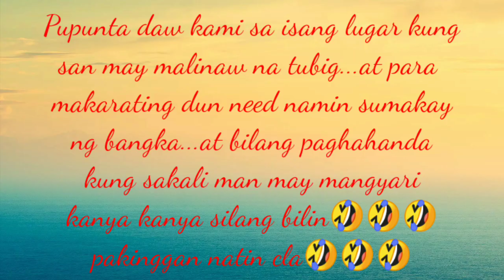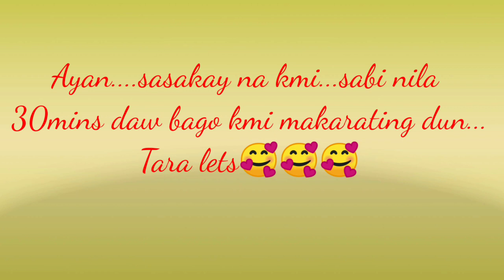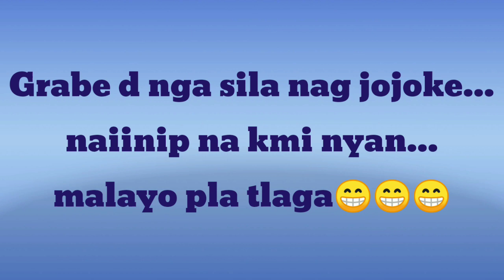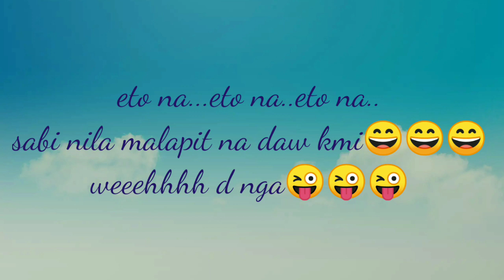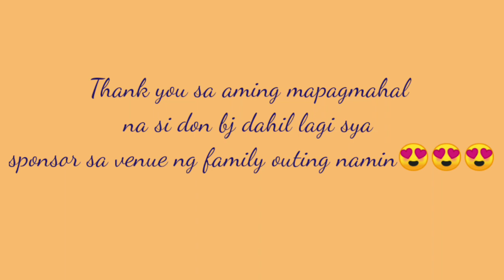vlog1 familyouting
Family outing@abagatanen beach resort